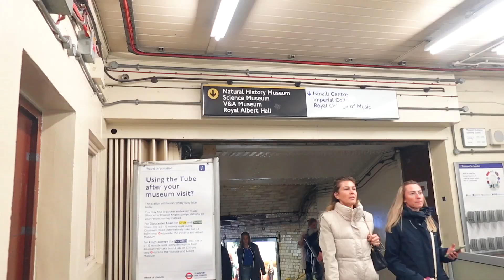WEEKEND VLOG | THE GIRL'S BATHROOM & SPA DAY | MAISIE FOLEY